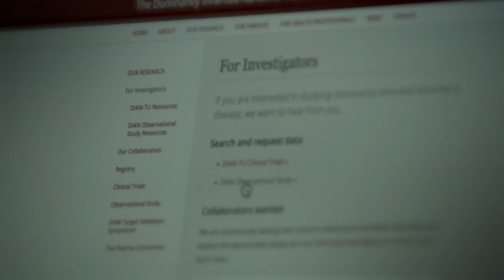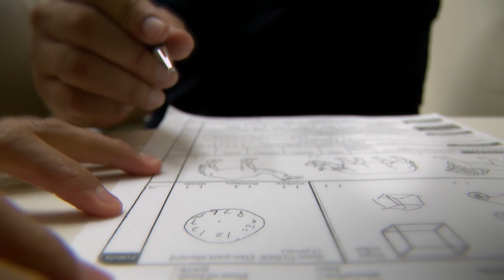Latinos & Alzheimer's: How losing my mom opened my eyes to a growing public health crisis in the US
By 2060, Latinos will see the biggest spike in Alzheimer's disease. Doctors and researchers desperately working to find out why.